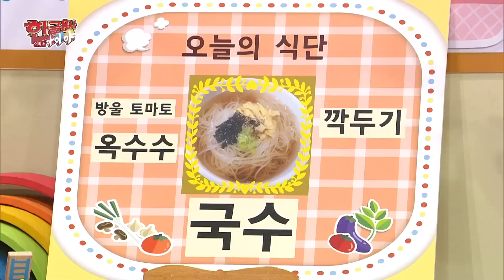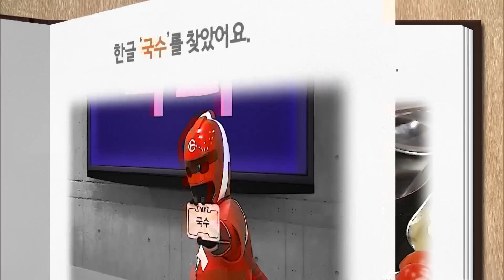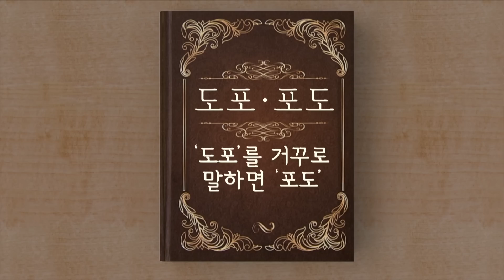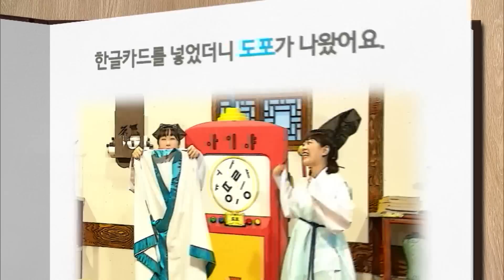[EBS놀이터] 한글용사 아이야💥｜국수.수국｜도포.포도｜어휘 편｜한글공부｜어휘공부｜한글놀이｜한글 배우기｜한글 단어｜문장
00:00✔️어휘 편 47화 국수.수국
10:07✔️어휘 편 48화 도포.포도

한글이 궁금할 땐, 아이야를 불러보자! 한글을 읽고 쓰고 싶은 쌍둥이 훈민과 정음을 위한 한글용사 아이야가 나타났어요. 아이야는 우리 주변에 숨어있던 글자를 발견하고 각자만의 능력으로 한글 카드를 획득해요. 그렇게 하나둘 모인 한글 카드를 뭐든지 자판기에 넣으면 특별한 선물이 나온답니다. 친구들도 한글이 궁금한가요? 그럼 함께 불러봐요! 한글용사 아이야!